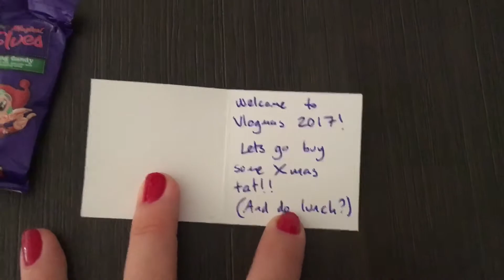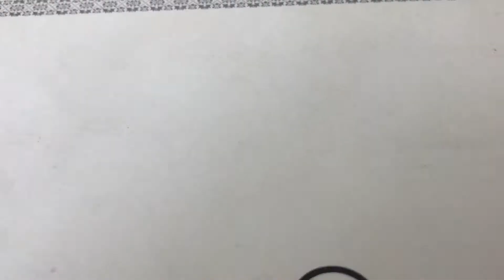Christmas Tat in Dubai Mall | Vlogmas Ep.1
Day ONE of Vlogmas, and we head to Dubai Mall to pick up some decorations!!

Our drone is registered to GCAA, and we only fly in areas permitted by the GCAA